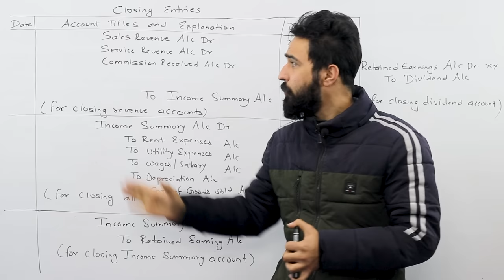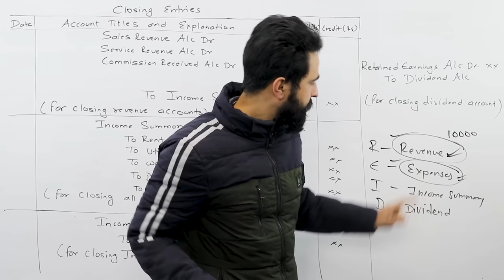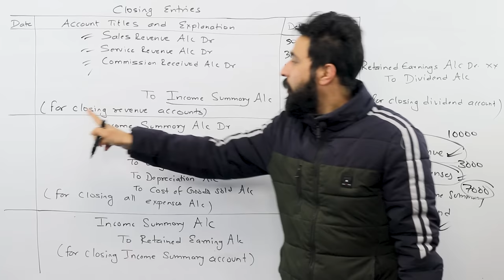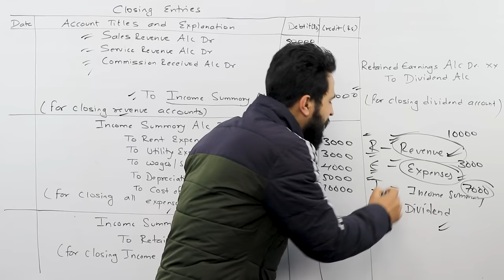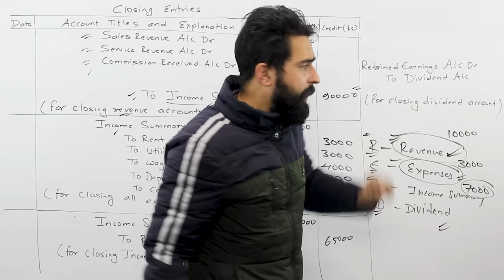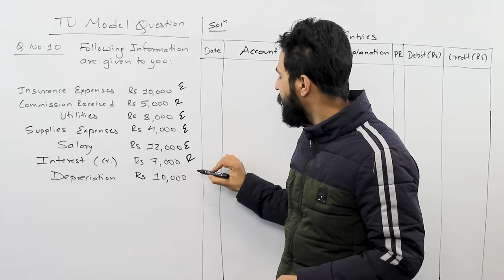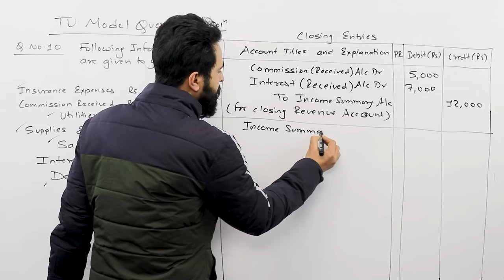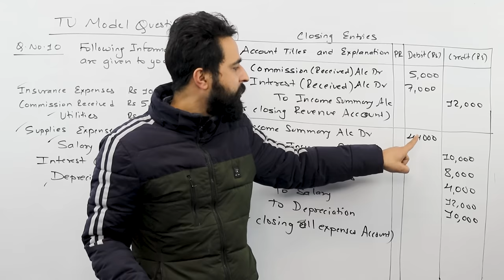Closing Entries in Nepali BBS 1st Year Chapter 4 || Accrual Basis of Accounting || Gurubaa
To Study IELTS/PTE/SAT at Gurubaa International Consultancy, Fill the form below(Both Online and offline available) This video is all about the topic “Closing Entries” from the chapter “Accrual Basis of Accounting” taken from BBS first year course under Tribhuvan University. This is the second video from this chapter as our previous video was about “Opening Entries.”